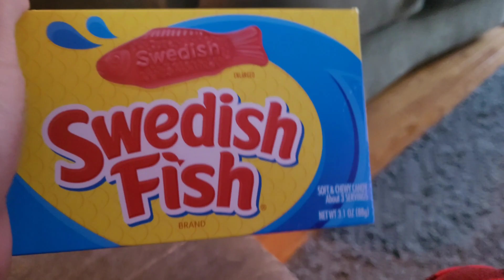What I Got For Christmas 2022! 🎄🎅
This was what I got for Christmas this year!

Merry Christmas! 🎄🎅

🎵 Diamond Dust Zone Act 1 - Sonic 3D Blast (Genesis)